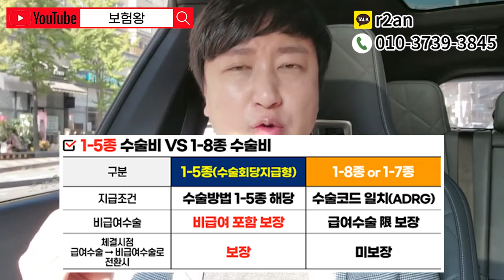수술비보험 이렇게 가입해야 평생갑니다!! (제발 시키는대로 하세요~)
안녕하세요~~

수술비보험 가입하는 노하우 방법에 대해서 설명드립니다
언제든지 보험왕을 찾아주세요!!

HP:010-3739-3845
카톡친구추가:r2an
카톡플러스친구:보험왕검색